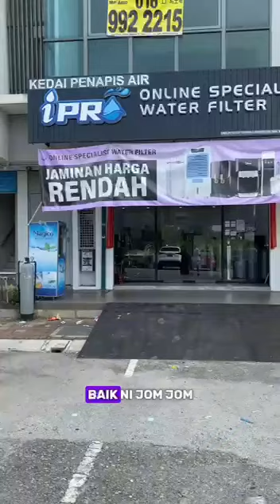Review Water Filter Shop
We are Malaysia One Top Water Filter